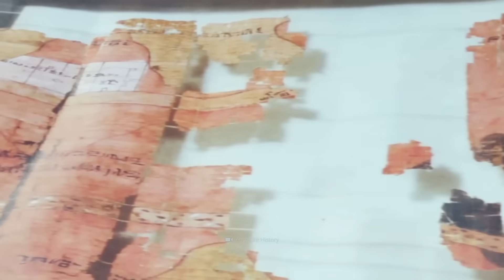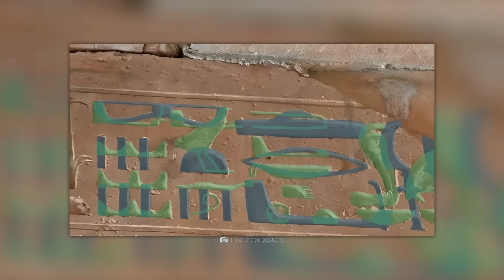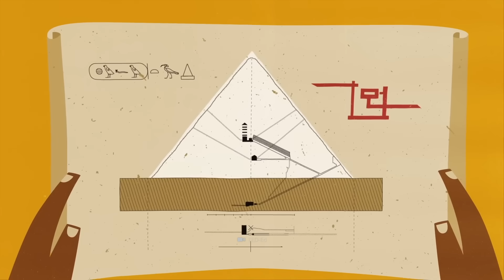Nikt nie powinien był tego zobaczyć! To, co odkryto w Egipcie, wstrząsnęło całym światem!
Kim tak naprawdę byli starożytni Egipcjanie? Czy mieszkańcy faraońskiego imperium naprawdę budowali swoje monumenty używając jedynie prostych narzędzi i czystej siły mięśni? A może Egipcjanie znali technologie, o których dziś nie możemy nawet marzyć? Cóż, jedno jest bezdyskusyjne: istnieje niezliczona ilość starożytnych egipskich artefaktów, których nie da się łatwo umieścić w logicznym kontekście! Co więcej, niektóre znaleziska są tak niezwykłe i kontrowersyjne, że opinia publiczna nie powinna ich nawet zobaczyć!